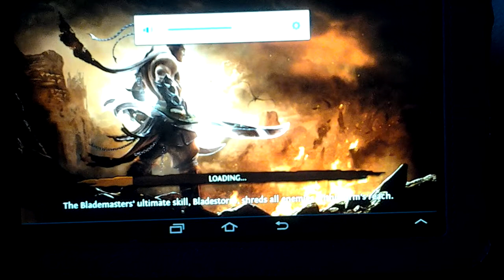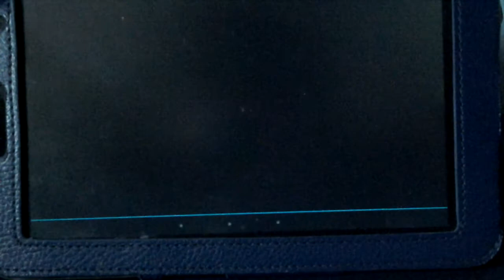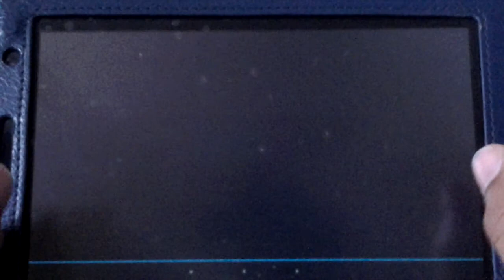Dungeon Hunters 4 pt2(1/2)-Ze Battle Begins!!!!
Im sorry the footage got cut off ill upload the last minute later
Bye!